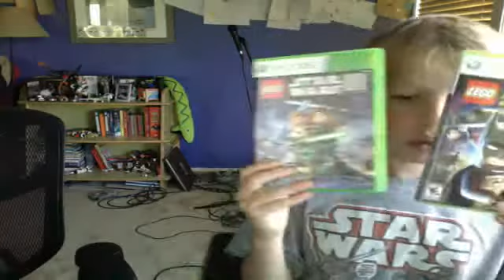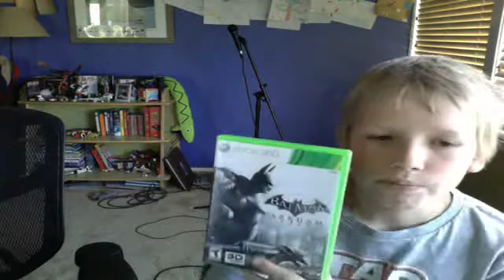Videogame Recommendations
This video shows some videogames that you should really get!